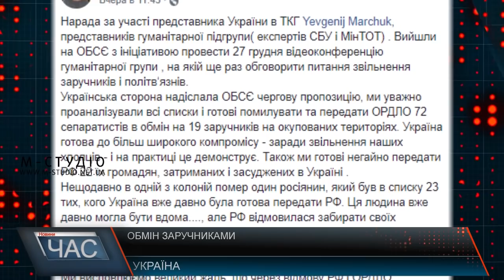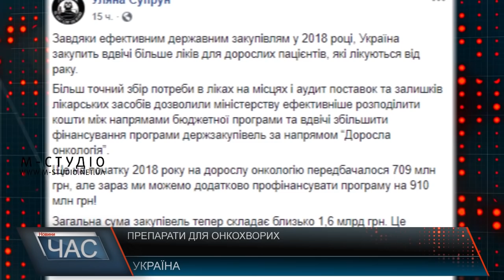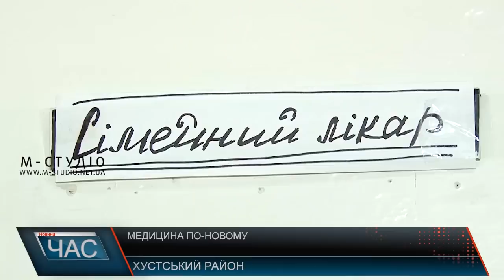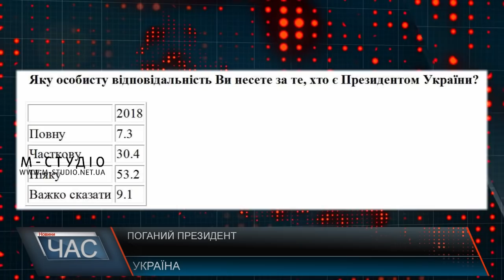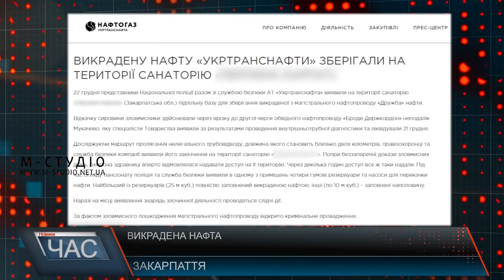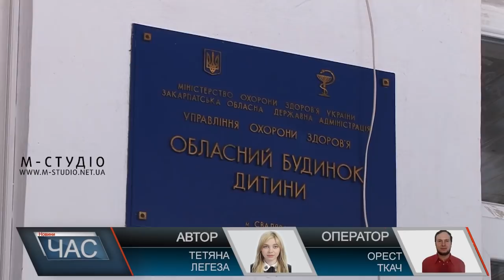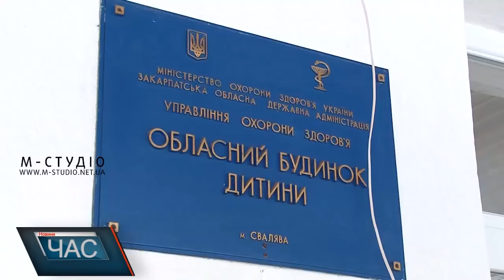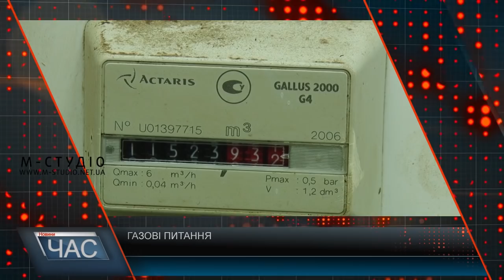Програма “ЧАС”. Hовини Закарпаття за 22 грудня 2018 року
Медична реформа. Що змінилося у галузі здоров’я?
Свято наближається. Передноворічна атмосфера.
Подарувати тепло та радість. Візит до дитячого будинку.
Новий транспорт. Довгоочікуваний подарунок.
Стати кращим. Змагання із футзалу.